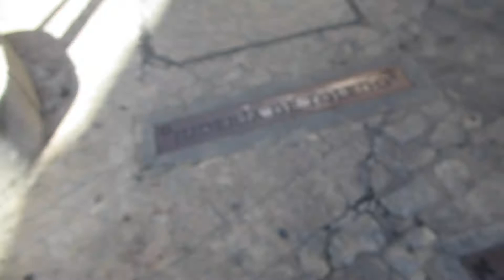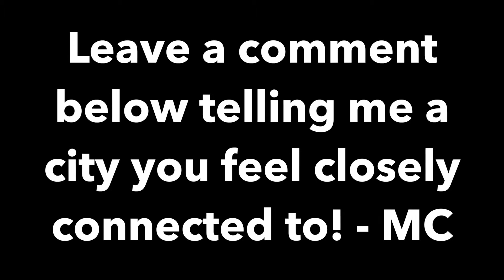Zip lining through Toledo, Spain | The Millennial Chisme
Zip lining through Toledo!! Chismosos! Today is wanderlustwednesday so I am sharing the last of my travel videos (for now), this time from Toledo, Spain. I hope you guys are enjoying these videos as much as I am filming and editing them!

Like I said in the video, Madrid is like a home base for me and so if anyone watching this video would like recommendations, suggestions, or general travel tips for visiting Madrid, please don't hesitate to leave a comment, send us a direct message via YouTube or any of our social media sites, which if you're not following us, what are you waiting for?? Let's be friends!!

@TheMChisme on Twitter, Snapchat, Instagram and The Millennial Chisme on Facebook and Periscope